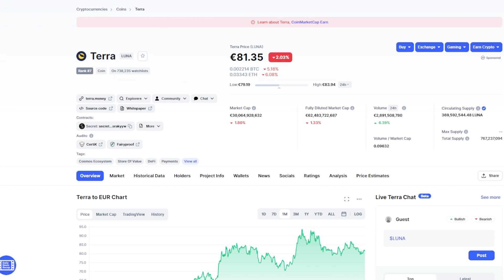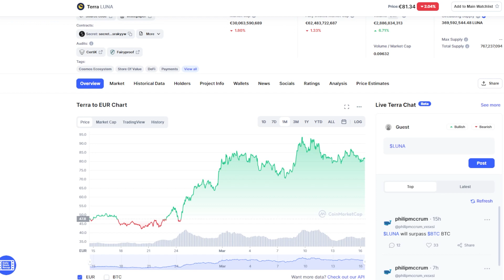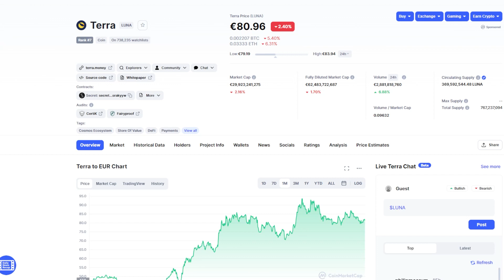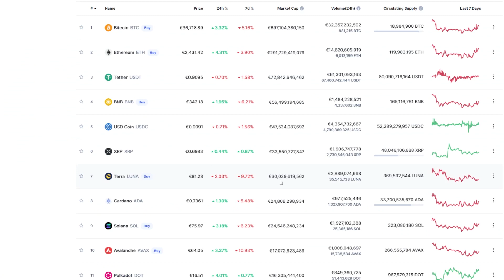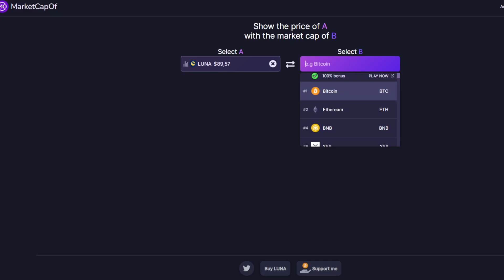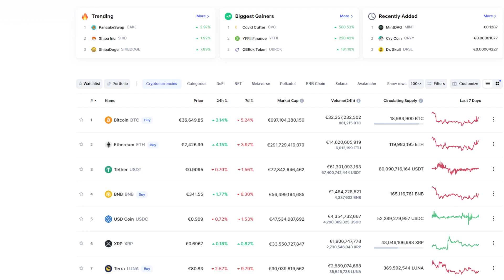Terra Luna Crypto ESPLODERÀ Molto PRESTO!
TERRA LUNA ESPLODERÀ MOLTO PRESTO!